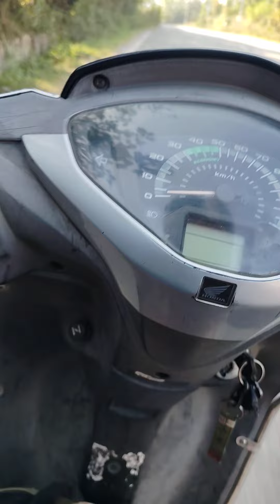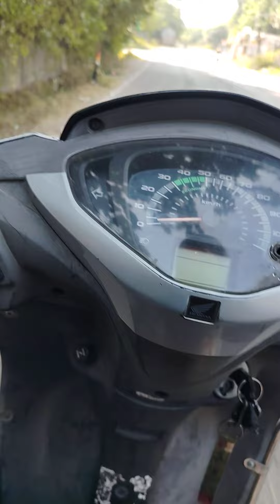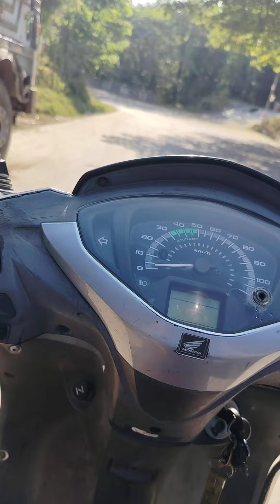iam.going. work 7 star school(3)